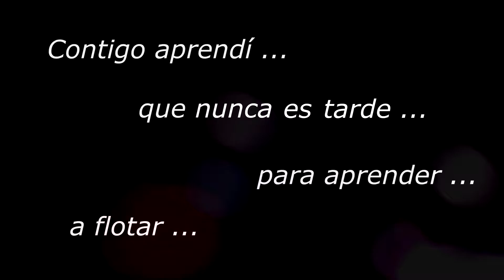Casamiento Fede y Marcia